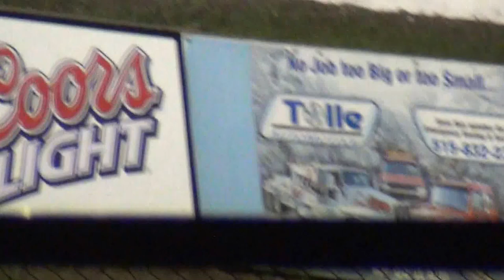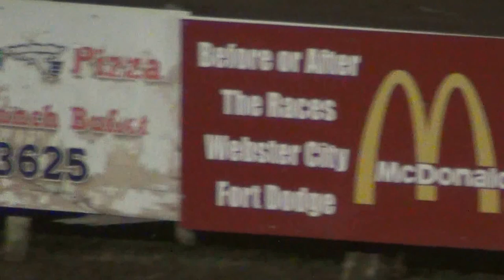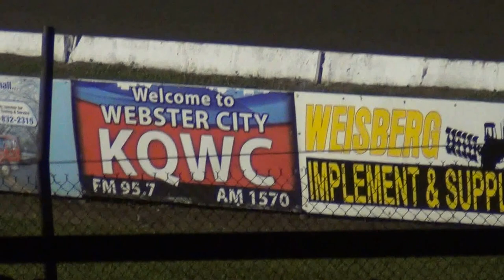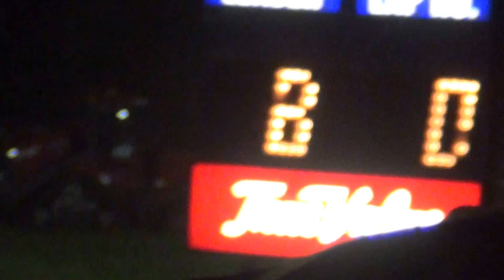Webster City Harris Clash Sport Mod A Main 8/4/15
1r Ratcliff finished first and was DQd for a large valve
12d Smith takes the win
2nd place is 198 Wieben,
7+ Timmerman,
01 Carter,
56 Griffith